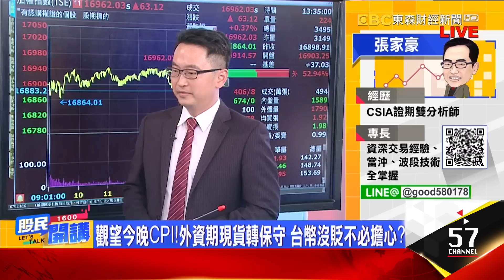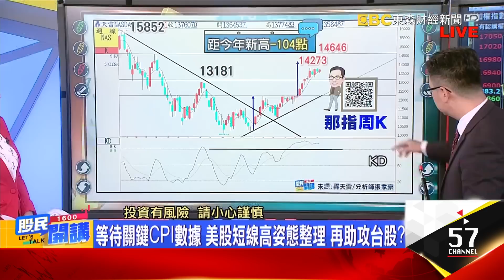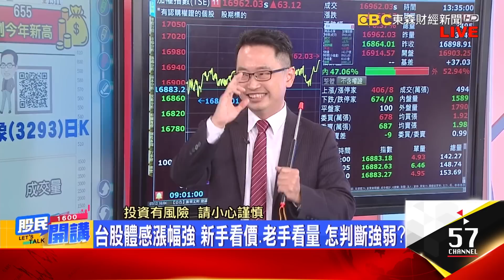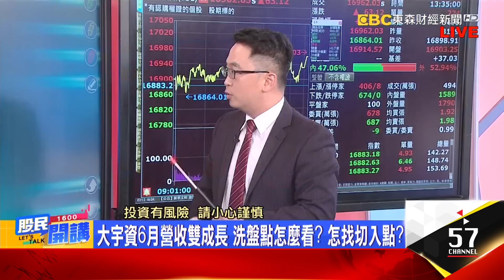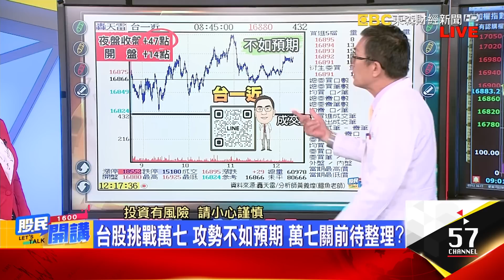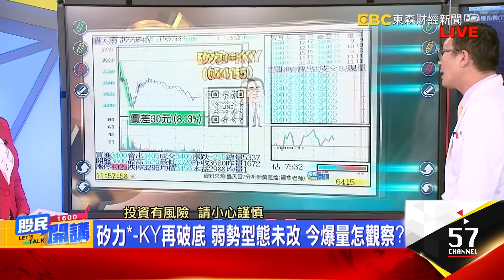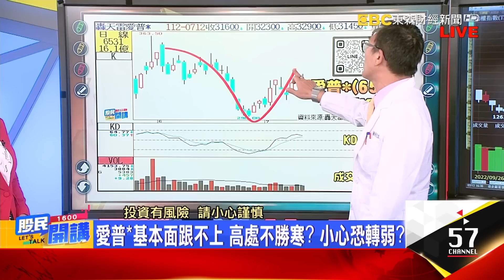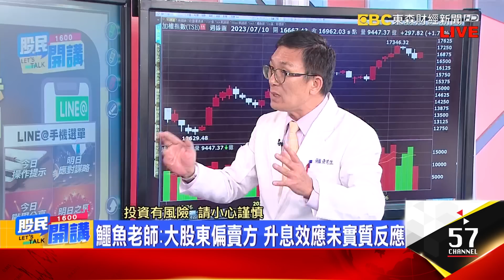台幣貶多轉升 外資回頭 台股挑戰收復萬七有底氣?鈊象創今年新高 整理型態完成又突破 新波段發動?高價股成觀盤指標 基本面跟不上 操作要當心?《股民開講》張家豪 鱷魚老師 20230712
來賓 張家豪 鱷魚老師

觀望今晚CPI!外資期現貨轉保守 台幣沒貶不必擔心?
台幣貶多轉升 外資回頭 台股挑戰收復萬七有底氣?
等待關鍵CPI數據 美股短線高姿態整理 再助攻台股?
台股體感漲幅強 新手看價.老手看量 怎判斷強弱?
鈊象創今年新高 整理型態完成又突破 新波段發動?
大宇資6月營收雙成長 洗盤點怎麼看? 怎找切入點?
歐買尬6月營收雙衰退 前波大量低點小跌破 怎看?
阿豪小提示:關注美CPI.大立光法說 掌握效率買點

台股挑戰萬七 攻勢不如預期 萬七關前待整理?
大盤周線連三黑 本周拚反攻 上頭壓力怎麼看?
高價股成觀盤指標 基本面跟不上 操作要當心?
矽力*-KY再破底 弱勢型態未改 今爆量怎觀察?
信驊高檔連三黑 跌勢加速中 籌碼面藏有貓膩?
愛普*基本面跟不上 高處不勝寒? 小心恐轉弱?
立積盤中拉回震盪大 漲多拉回股該見好就收?
鱷魚老師:大股東偏賣方 升息效應未實質反應